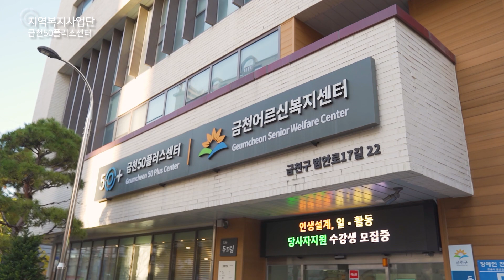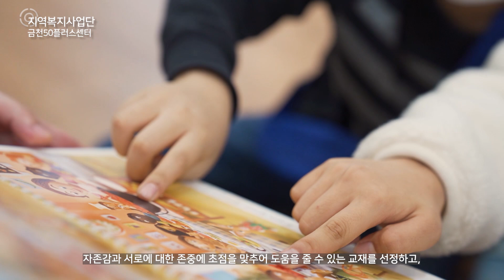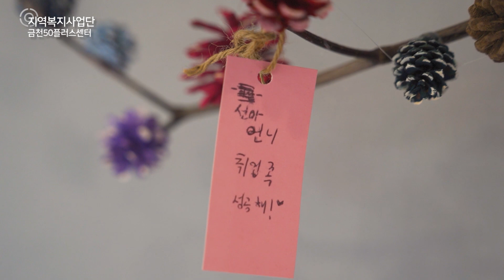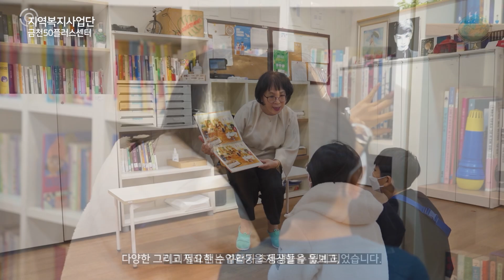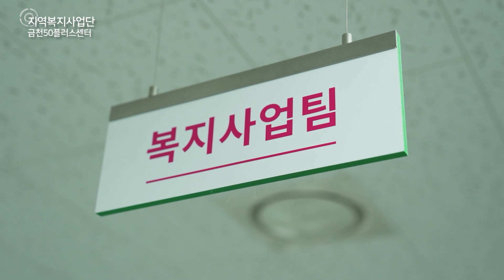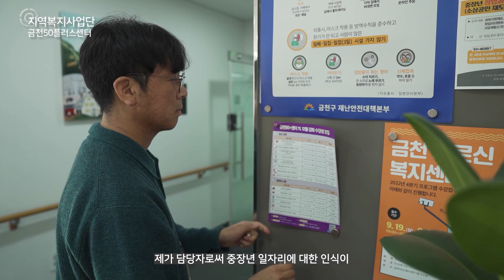"원예...심리...자격증...? 그거 어디다 써요?" 여기다 씁니다!!💐 | 지역복지사업단 : 금천50플러스센터 (퇴직 중장년을 위한 보람일자리 2022년 참여 후기)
상담심리학 전공과 교육기관 근무경력을 살려
CLC 희망학교에서 아이들에게 원예와 독서 교육을 진행합니다!
금천50플러스센터가 미래의 선생님을 기다립니다~